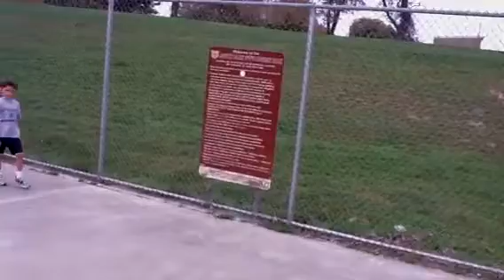Sliding in the Skating Pool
Fun sliding in the skate pool